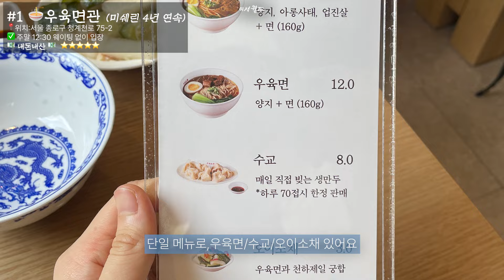❌광고❌ 지방러가 100% 성공한 서울 맛집 모음 💸내돈내산💸 서울맛집추천!! ✅블루리본✅미쉐린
안녕하세요! 이서월드입니다~~

올 여름 휴가로 서울 2박3일을 다녀왔어요!
이서월드는 살면서
제대로 서울을 방문한적이 이번이 처음이라고..할 정도인데요,
그래서 주어진 끼니를 신중하게 선택했습니다!!

블루리본,미쉐린 선정을 받은 곳 위주로 방문했구요
나머지는 지인 추천으로 갔던곳입니다

총 8곳을 소개해드립니다
갔던곳 모두 100000% 만족한 곳이라
믿고 방문하셔도 될거에요!

별 5개짜리는 굳이 여기를 찾아서 가도 될만한 곳입니다
별 4개짜리는 굳이 이집만을 찾아서 갈만한곳은 아니고,
근처에 간다면 방문하기 좋은 맛집이라는 의미입니다.

생맥주 맛집..4번째...꼭..아사히 생맥주 드셔보세요.

🩷영상이 도움이 되셨다면  좋아요🩷